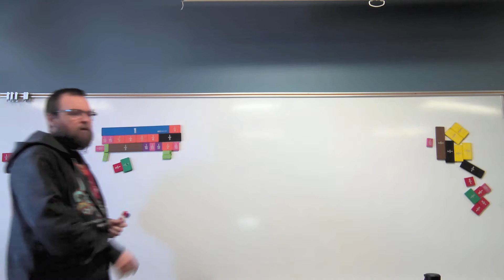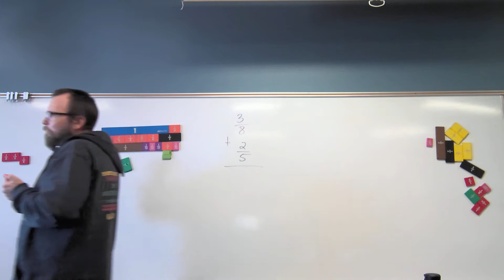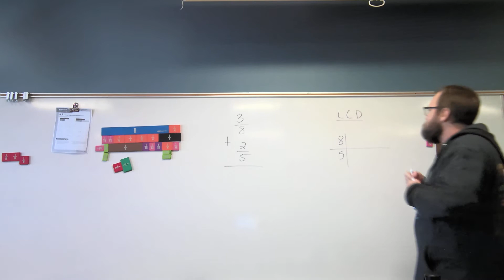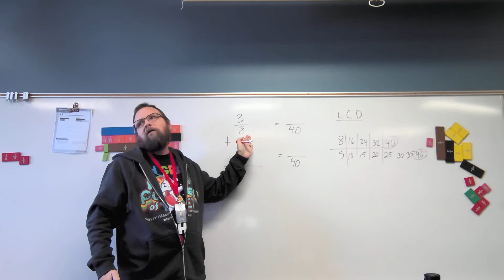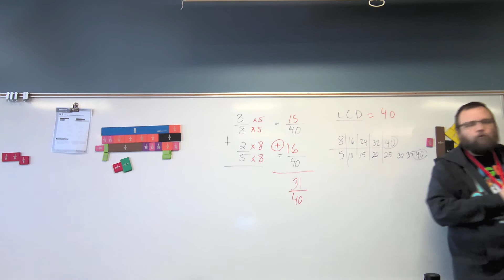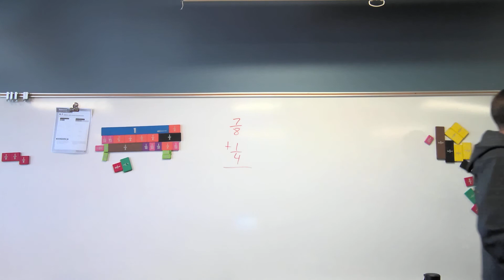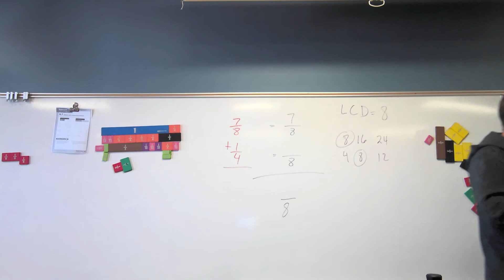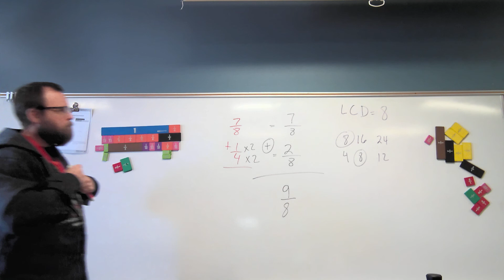2022 01 06 Adding Fractions class three